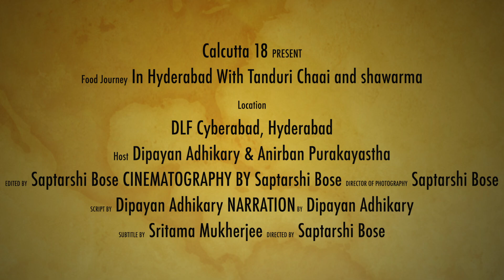Shawarma & Tandoori Tea | Famous Street Food Of Hyderabad | Hyderabadi Delicacy | Bengali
Hello, guys hope all of you are well and safe in COVID-19 crisis. We are very very sorry for the long delay in uploading videos. We are going to Hyderabad from Kolkata. We will make Travel and Food video over there. Upcoming videos will be in Hyderabad.

Originating from the Ottoman Empire (roughly modern-day Turkey) in the 18th or 19th century, shawarma, also spelled shawurma or shawerma, meaning “turning” in Arabic, is a Levantine meat preparation, where thin cuts of lamb, chicken, beef, or mixed meats are stacked in a cone-like shape on a vertical rotisserie (it has also taken similar form in the Greek Gyro…though there are a few interesting differences).

So what exactly is tandoori chai? It's a special blend of tea half brewed along with a blend of Amol's grandma's secret aromatic spices. Empty kulhars (small clay bowls) are roasted in the tandoor (Indian clay oven). The half cooked tea is then poured into the sizzling kulhars, and it froths over and gets fully brewed.

To Join Calcutta 18 Family

2. Follow @Calcutta_18 on Instagram (Must).
3. Like our Facebook Page.
4. Join Calcutta_18 Facebook Group (Must).
5. We will share your story on our various social media platforms. Your story will be featured by Calcutta 18.

Share your food journey story or share your food picture with us. We will select the best entry and you will get an invitation from us. After completion above points take all screenshots and send us by mail or DM us directly.

Calcutta 18 is created on a social society which is all about travel, food, daily life. All of you can post your visited place or recommended place to help other to visit over there. You can share your opinion about that place, about that food or any other related shared things. All of you can share your content in Calcutta 18 group. We will pick your opinion and share in our Calcutta 18 page.

To post anything related topic please use hashtag calcutta_18 and get featured on our official page and Instagram page.

We really want your support to grow our family so please support us.

Do follow us and support us. We always try to bring the best information, being an unbiased statement.

Personal Profile links